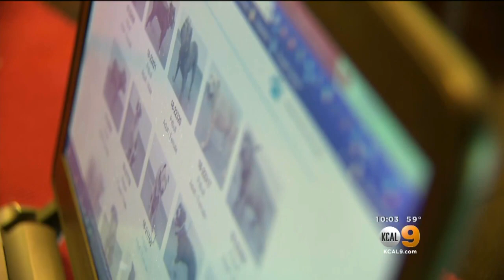'I Just Want Marcee To Come Home': Army Veteran's Service Dog In Training Taken When Car Is Stolen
Ten year-old service dog Marcee was taken when Apolonio Muñoz III's car was stolen from a gas station. Now, he's pleading with the person who took her to return Marcee, no questions asked. Rachel Kim reports.